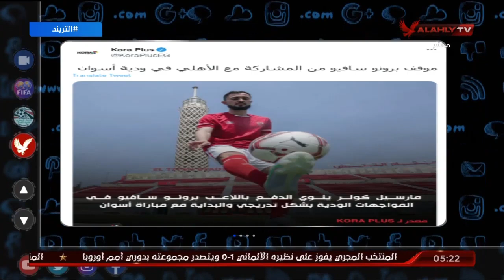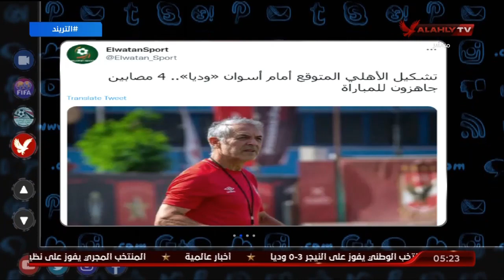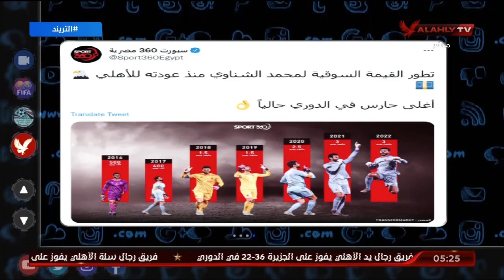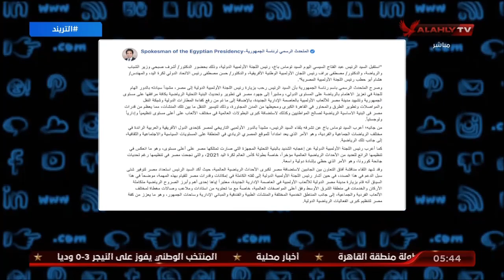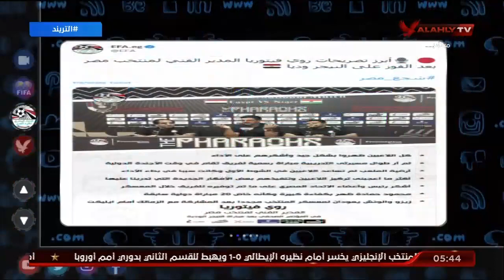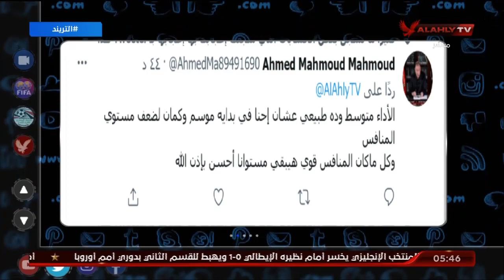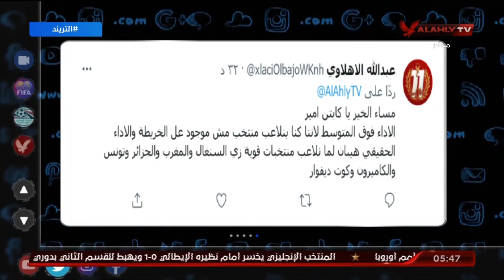حلقة التريند تقدم أمير هشام | 24-9-2022